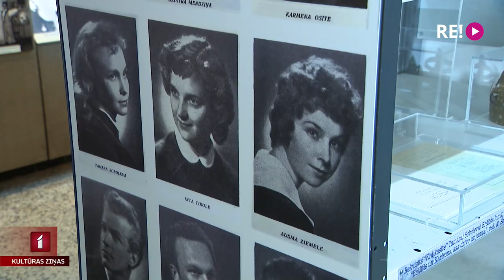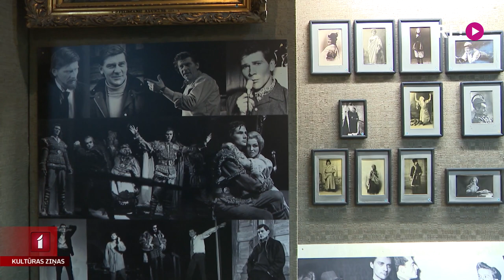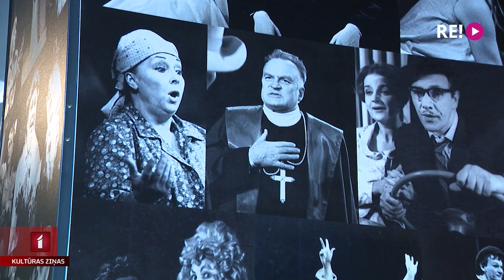Izstāde par 1960. gada aktieru kursu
Uldis Pūcītis, Inta Tirole, Āris Rozentāls un vēl16 aktieri – tas bija 4. izlaidums Latvijas PSR Konservatorijas, tagadējās Jāzepa Vītola Latvijas Mūzikas akadēmijas teātra fakultātē 1960. gadā. Īpašs kurss, jo visi jaunie profesionāļi savas gaitas turpināja Latvijas teātros, iezīmējot spēcīgus raksturus un atmiņā paliekošas lomas. Viņiem veltīta izstāde iekārtota Eduarda Smiļģa Teātra muzejā. Tur šodien satikās divas bijušās kursabiedrenes, un atkalredzēšanos fiksēja Anete Ašmane.